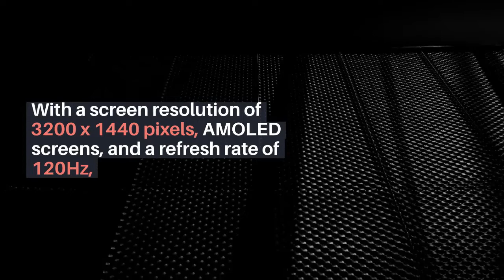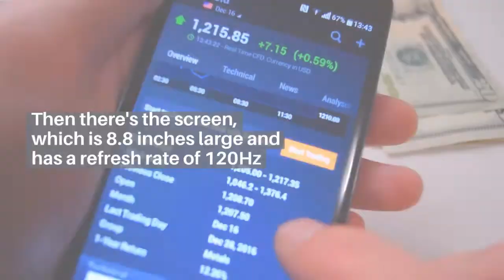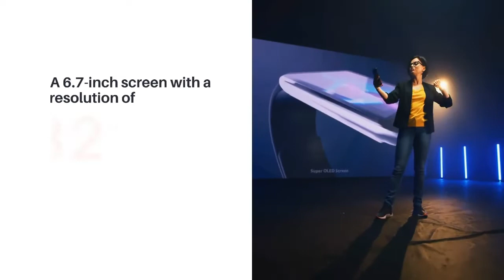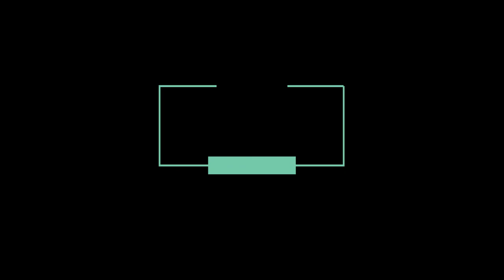5 New Smartphones for 2022, which will be available shortly To One Plus, Oppo Peacock, Apple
5 New Smartphones for 2022
Oppo
Xiaomi 12 Series
Apple iPhone
OnePlus
Huawei Mate